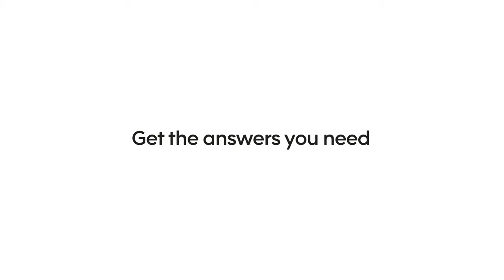Have questions about your prescription? - Check GoodRx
When the doctor speaks, it’s not always easy to listen. Life gets in the way. GoodRx can help answer your questions about a variety of things, from prescription medication to general care. It’s another good reason to check GoodRx.